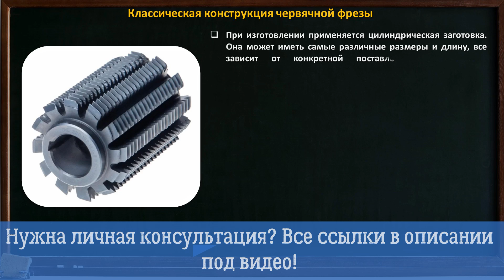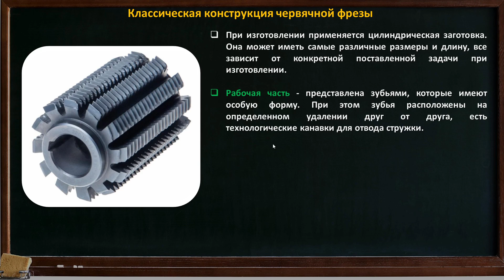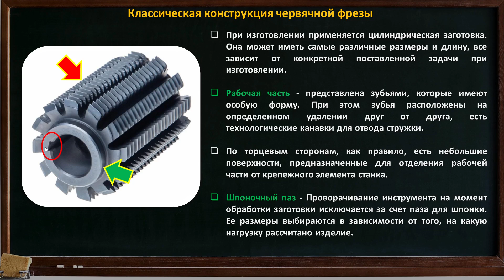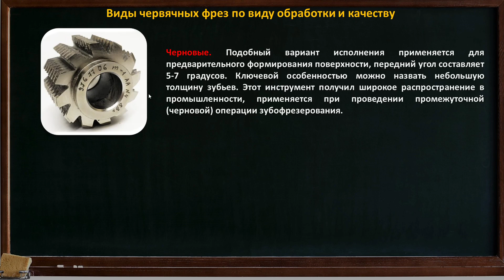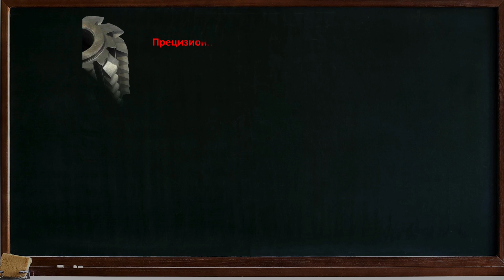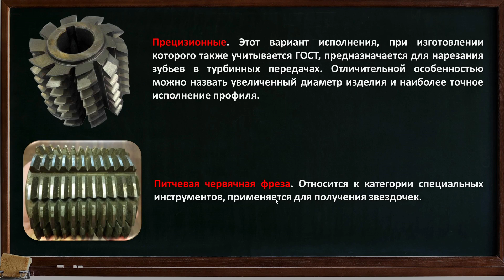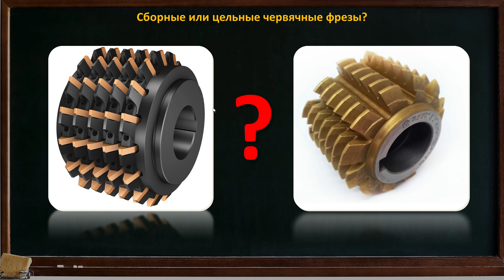Червячная фреза ➤ Какую выбрать для фрезерования металла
В видео поговорим про червячные фрезы. Какие из них используются для фрезерования зубчатого венца, шлицев или даже звёздочек. Они все имеют схожую конструкцию, но абсолютно разное исполнение.
00:00 ➤ Введение.
00:25 ➤ Классическое исполнение червячной фрезы.
02:41 ➤ Чистовая и черновая фреза.
04:00 ➤ Прецизионные и питчевые фрезы.
05:13 ➤ Сборные или цельные? Как выбрать фрезу?
Какая  фреза по металлу нужна именно тебе в твоем гараже или цехе? Если твоя цель изготовление зубьев шестерни или зубчатого колеса, то червячная фреза тебе в этом поможет. Это такой режущий инструмент, который помогает выполнять именно эту операцию механической обработки. Когда червячная модульная фреза устанавливается на фрезерный станок, то получение зуба - это дело техники. Для валов используется шлицевая фреза, это тоже фрезы червячные, но они позволяют изготавливать прямобочный и эвольвентный шлиц. Так же выглядит и червячная фреза для нарезания зубчатых колес цилиндрических, прямозубых и косозубых. Если вам попадется фреза для нарезки шлицов, вы вряд ли сможете ее отличить не имея определенного опыта. Каждый фрезер знает это. Сама тема фрезеровка, достаточно обширная и многое можно для себя подчеркнуть и это не только нарезка шлицов. Мои технология машиностроения лекции, достаточно понятны для любого уровня специалистов. Это и детали машин лекции и затрагивается конкретно технология машиностроения кратко. У меня на канале рассказываю про режущий инструмент по металлу, а так же о том, какой режущий инструмент для станков тебе лучше выбрать.